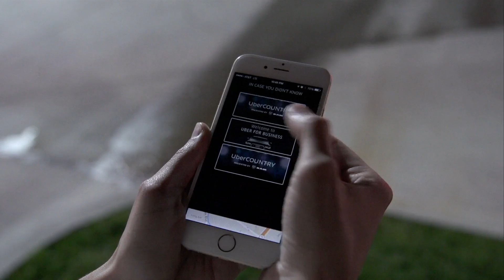David Nail - Uber/Ram Secret Show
Music video by David Nail performing Uber/Ram Secret Show. (C) 2015 MCA Nashville, a Division of UMG Recordings, Inc.